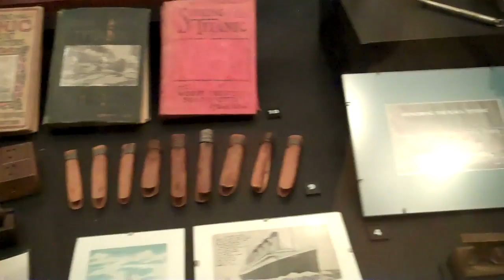Monday May 25, 2011 Manitoba Museum - Long